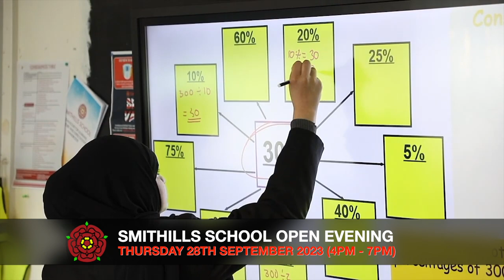Smithills School | Open Evening 2023 | Promotional Video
We are pleased to share with you all our new promotional film, advertising our upcoming OPEN EVENING EVENT!